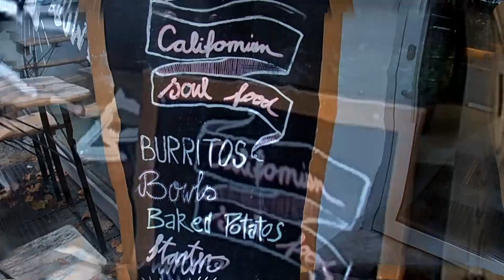Sunny Burrito - Mexican Street Food in Berlin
Welcome back to PACKER AV! On today's episode join us for Mexican Street Food in Berlin. Sunny Burrito is a passion project led by Tim Gaudlitz, who left his job in 2014 to open a new culinary venture. We are so happy that he did, because Sunny Burrito has been lighting it up with their food truck and street food events ever since. The brick and mortar location is on Berlinerstraße in Steglitz-Zehlendorf.